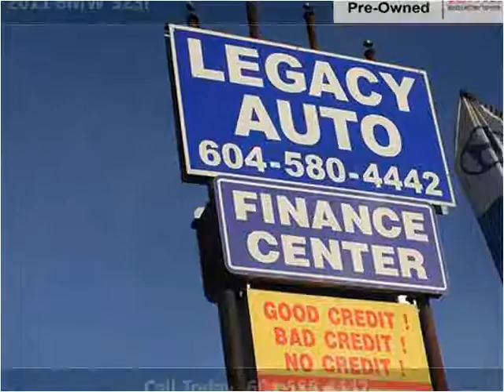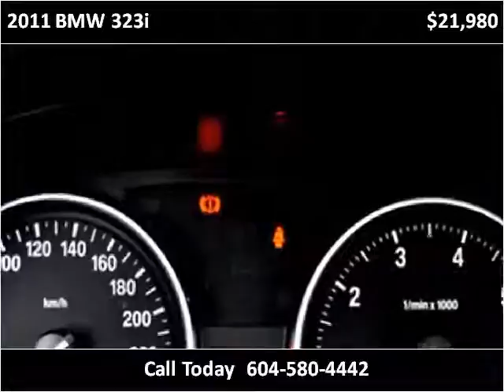2011 BMW 323i Used Cars Surrey BC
This 2011 BMW 323i is available from Legacy Auto.